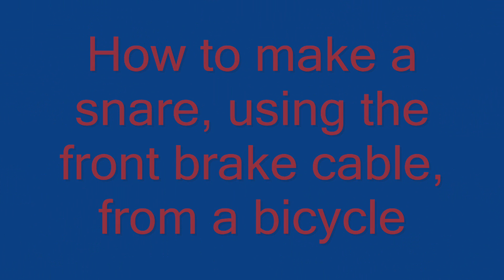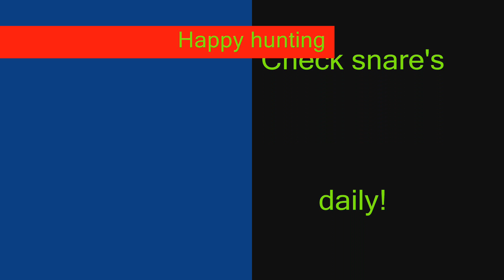How to make a Snare - HD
How to make a snare , using the front brake cable, from a bicycle!!!